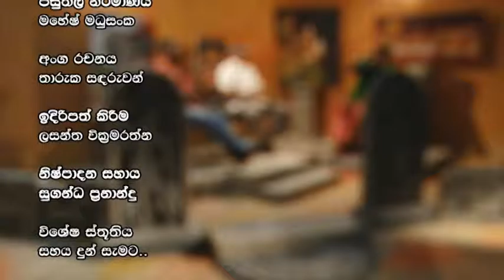Ape Urumakama Part 02 (2015.05.12)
Colombo Television